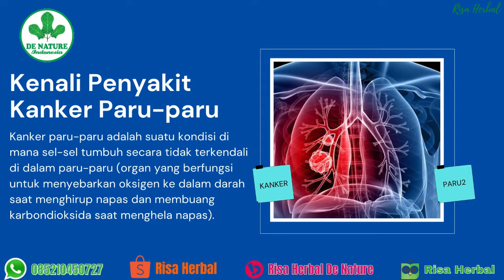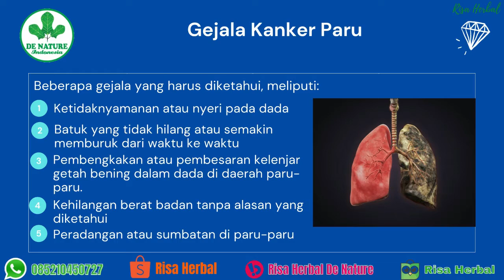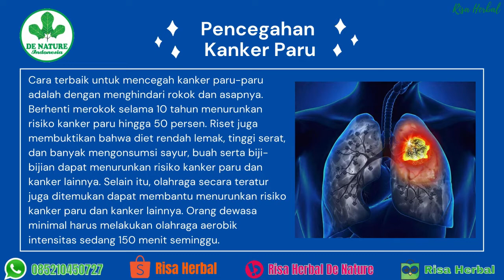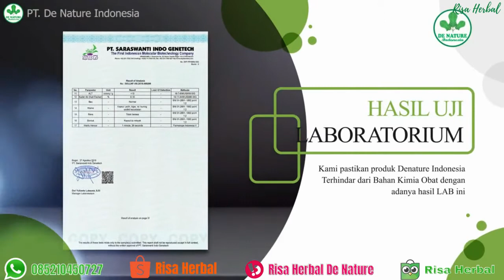Obat Penyakit Kanker Paru-Paru Herbal De Nature!!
Kami Tunggu Pemesanannya ya...
Salam Sehat dari De Nature Indonesia...